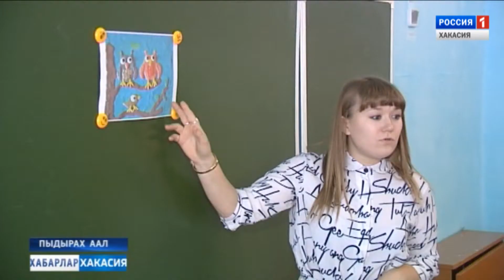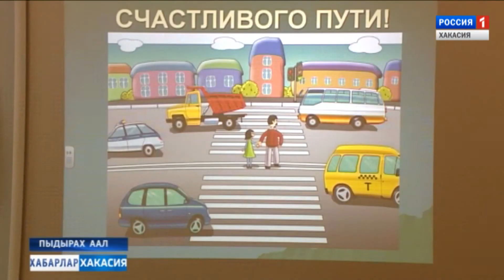Мобильный педагог. 23.10.2017